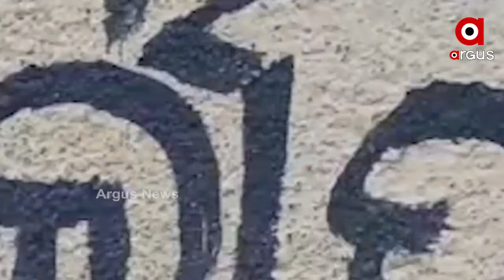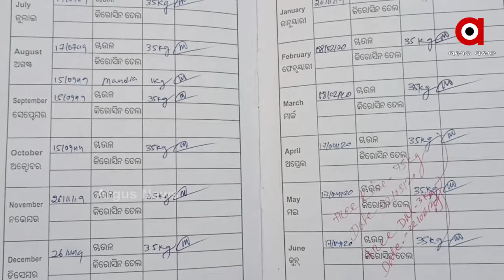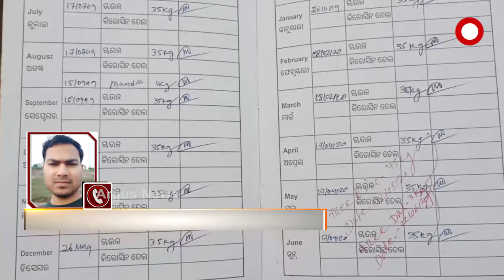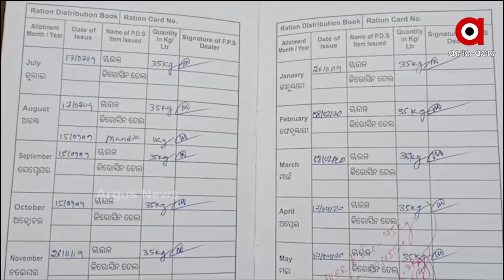ନାହିଁ ନାହିଁର ଗାଁ ମୁର୍ଲାପୁଟ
ସ୍ୱାଧୀନତାର ଦୀର୍ଘ ବର୍ଷ ପରେ ବି ବିକାଶ ଅପହଞ୍ଚ । ସରକାରଙ୍କ ନଜର ଆଢୁଆଳରେ କୋରାପୁଟ ଜିଲ୍ଲାର ମୁର୍ଲାପୁଟ ଗାଁ । ରାସ୍ତା, ପାଣି, ବିଦ୍ୟୁତ୍ ଭଳି ମୌଳିକ ସମସ୍ୟା ରହିଛି ଏଠାରେ.